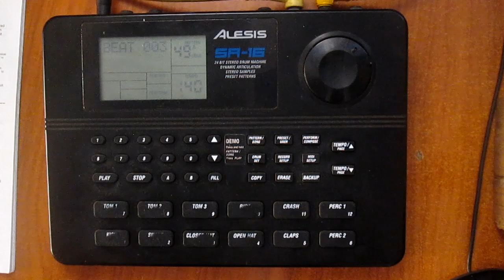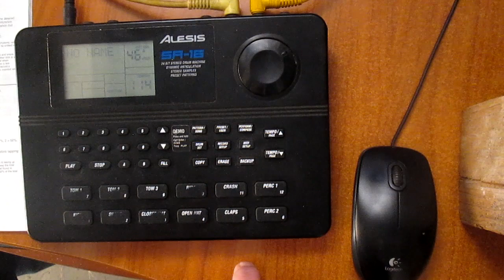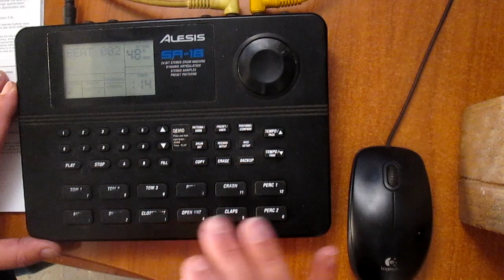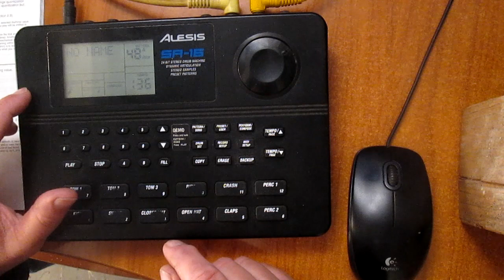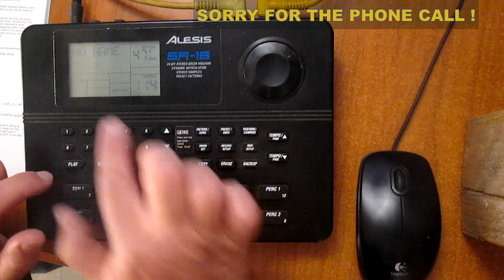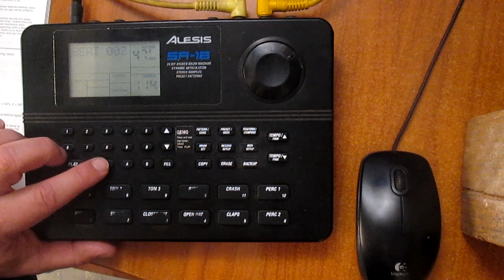Quantization in the Alesis SR-16 Drum machine.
How to use the quantization in the Alesis SR-16 drum machine.